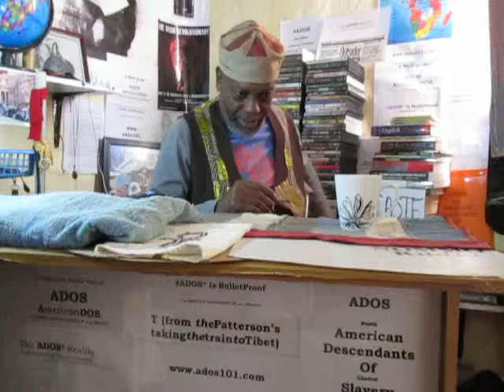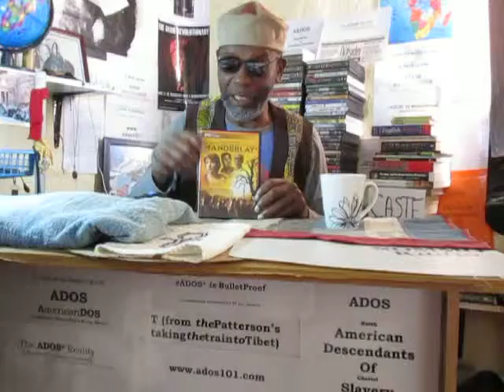Danny and ADOS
What actually happens in a hearing such at this one on HR_40, says theBrother, is the folks testifying usually have some sort of in with the committee investigating the purpose of the hearing.
This was particularly bad with his hearing because there are many, many folks with much, much more expertise than the folks invited to testify.
In short, it is not what you know but rather who you know or how famous you are.
Shame

Crypto Currency /BitCoin CONTRIBUTIONS:
722fce22-5e9f-42fc-a378-2da90f5d267a